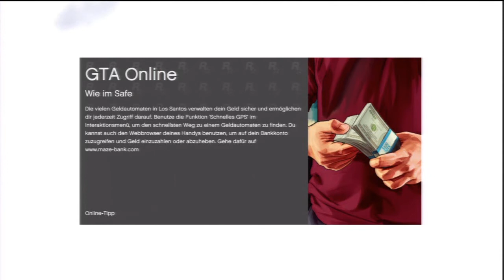Let's Play GTA Online 020# (german) (gameplay) Santa Race!